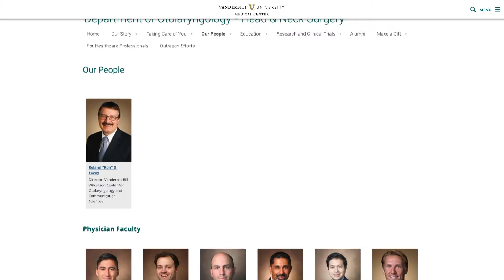VUMC Otolaryngology Department - Robert Sinard